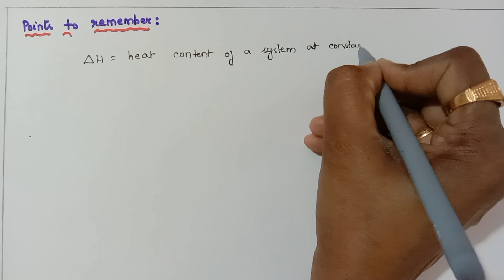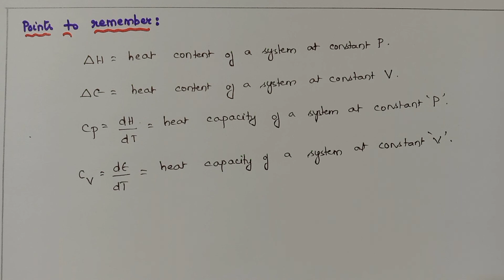KIRCHOFF'S EQUATION: EFFECT OF TEMPERATURE ON HEAT OF A REACTION: THERMODYNAMICS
This video is about EFFECT OF TEMPERATURE ON HEAT OF A REACTION: KIRCHOFF'S EQUATION: THERMODYNAMICS